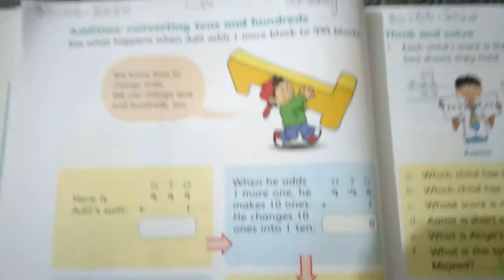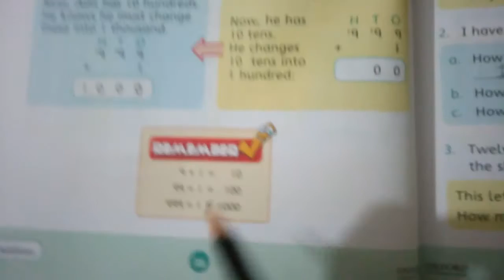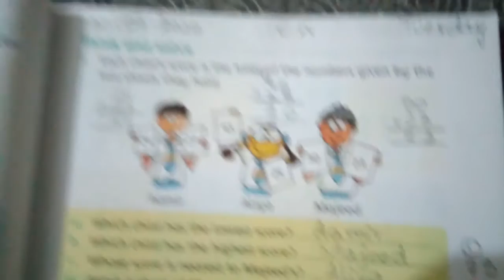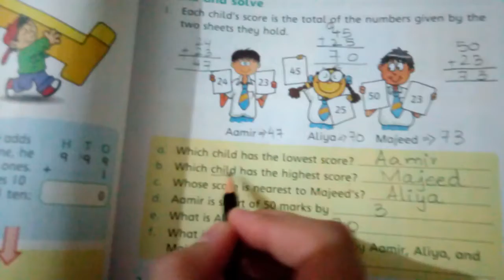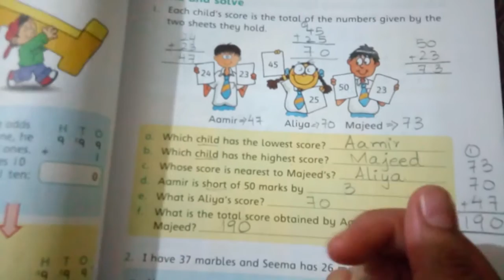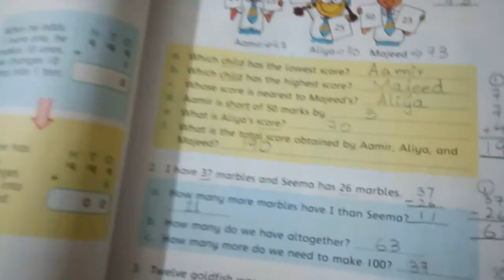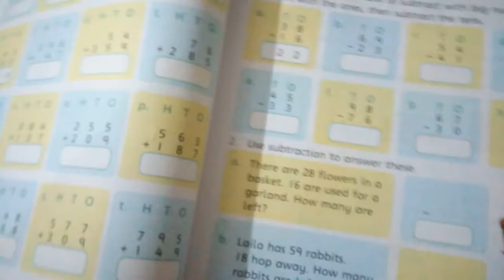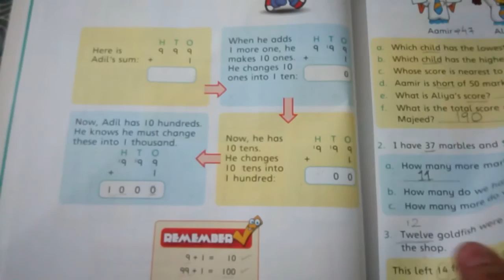Grade 2( Maths )Tayyaba Babar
Unit #2